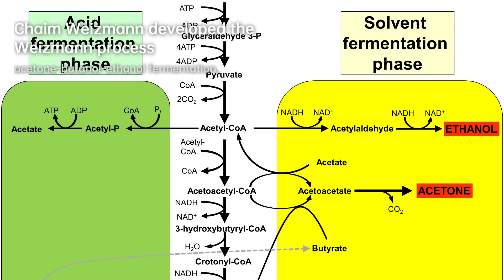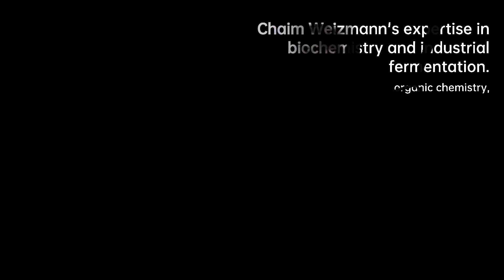Chaim Weizmann: Architect of Israel's Success | Scientist Biography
Chaim Azriel Weizmann was a Russian-born biochemist, Zionist leader and Israeli statesman who served as president of the Zionist Organization and later as the first president of Israel. He was elected on 16 February 1949, and served until his death in 1952. Weizmann was fundamental in obtaining the Balfour Declaration and later convincing the United States government to recognize the newly formed State of Israel.
As a biochemist, Weizmann is considered to be the 'father' of industrial fermentation. He developed the acetone–butanol–ethanol fermentation process, which produces acetone, n-butanol and ethanol through bacterial fermentation. His acetone production method was of great importance in the manufacture of cordite explosive propellants for the British war industry during World War I. He founded the Sieff Research Institute in Rehovot , and was instrumental in the establishment of the Hebrew University of Jerusalem.